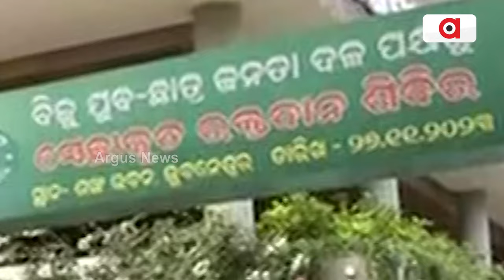ନ୍ୟାୟ ପାଇଁ ଲଢେଇ କରୁଥିବା ପରିବାରକୁ ଭେଟିବ କି ବିଜେଡି ? || BJD || Odisha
ନିର୍ବାଚନ ପୂର୍ବରୁ ଭୋଟରଙ୍କ ପାଖରେ ପହଞ୍ଚିବା ପାଇଁ ବିଜେଡି ଆରମ୍ଭ କରିଛି ଉଦ୍ୟମ । ଜନ ସମ୍ପର୍କ ପଦ ଯାତ୍ରା ପରେ ଦଳ ଆପଣେଇଛି ପରିବାର ସମ୍ପର୍କ ଅଭିଯାନ ଫଣ୍ଡା । ମଙ୍ଗଳବାରଠୁ ଦଳ ପକ୍ଷରୁ ଆରମ୍ଭ ହୋଇଛି ପରିବାର ସମ୍ପର୍କ ଯାତ୍ରା । ଘରକୁ ଘର ବୁଲୁଛନ୍ତି ନେତା ଓ କର୍ମୀ ।